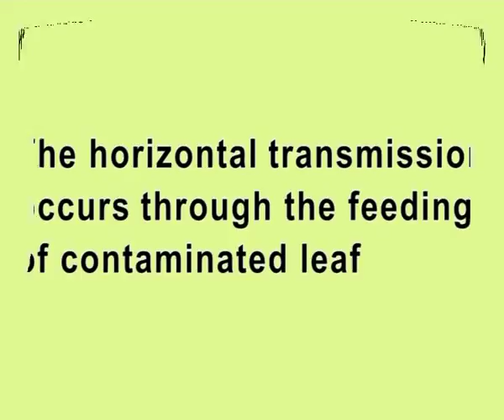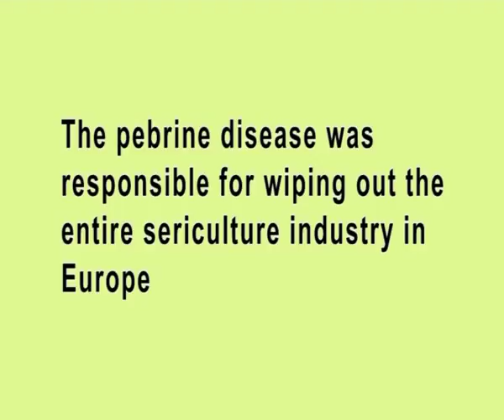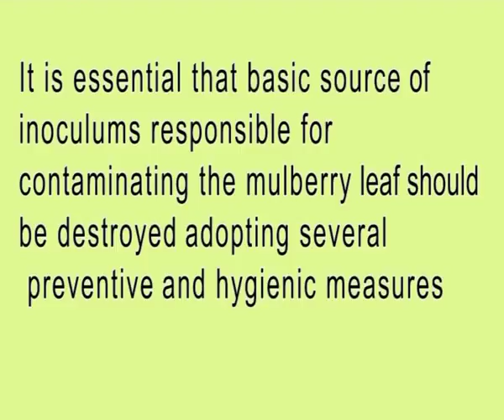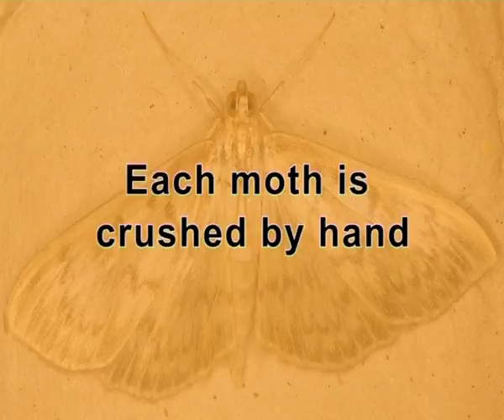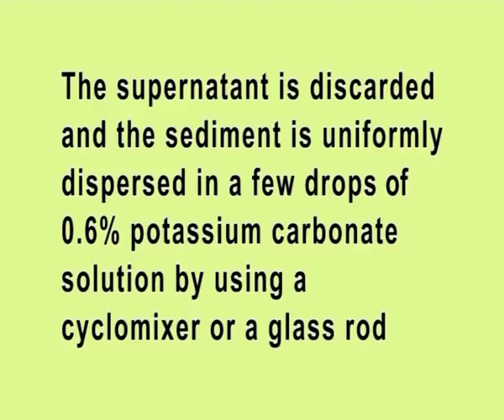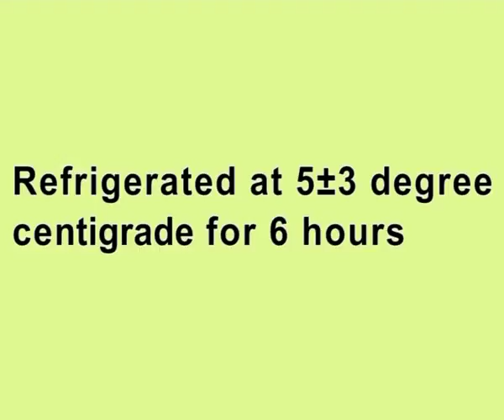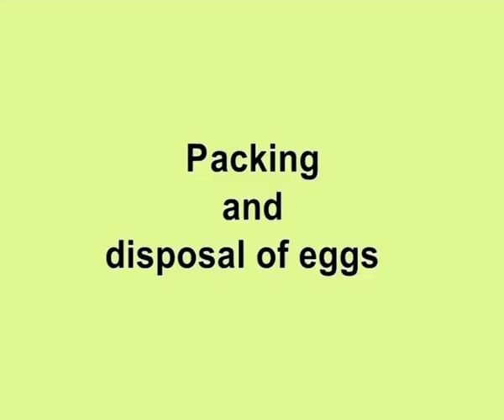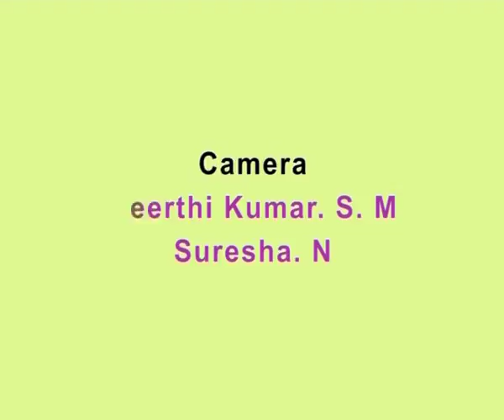Mother moth examination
Subject: Tasar Culture